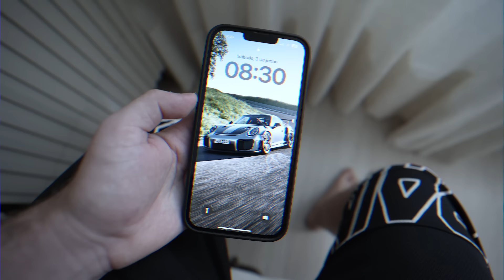A Mãe Da Aninha Achou A Gente…